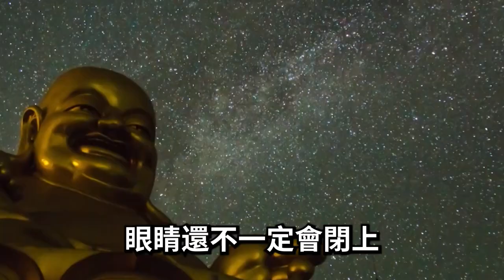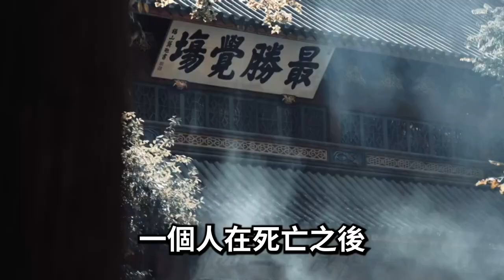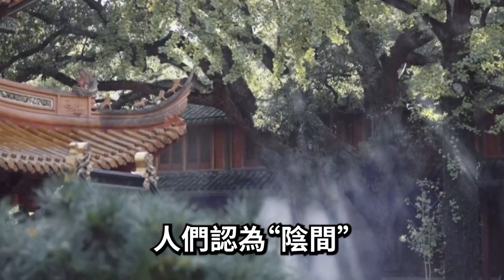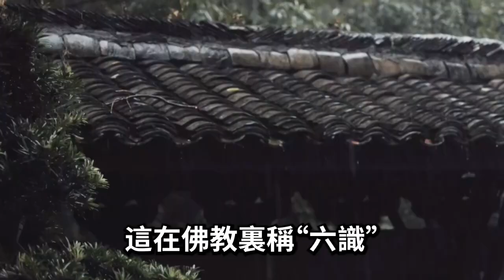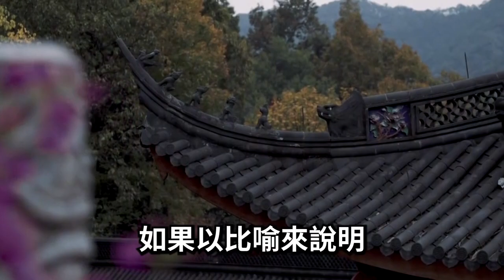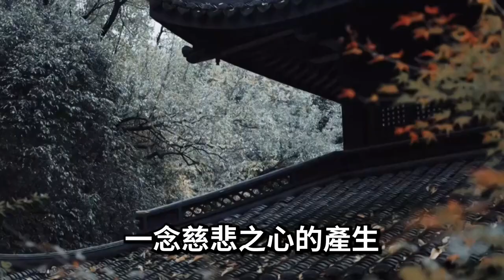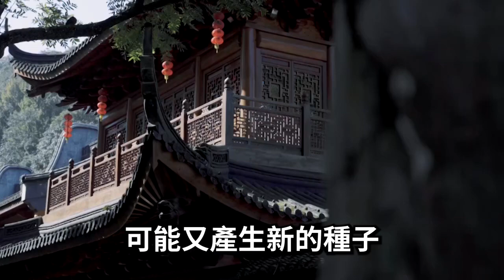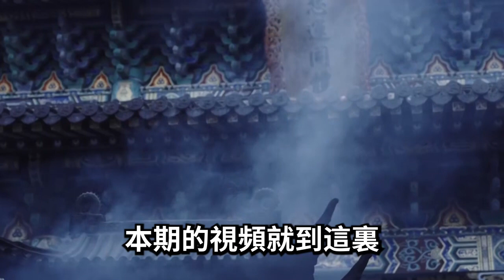台灣第一殯儀師：工作10年，怪事見過不少，但那些死屍的慘叫還是叫我心慌！丨禪語